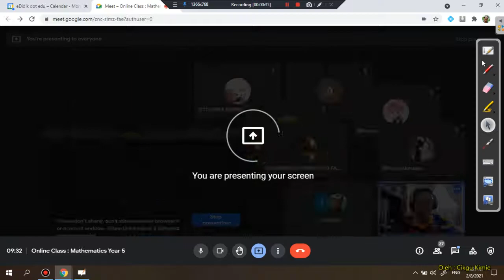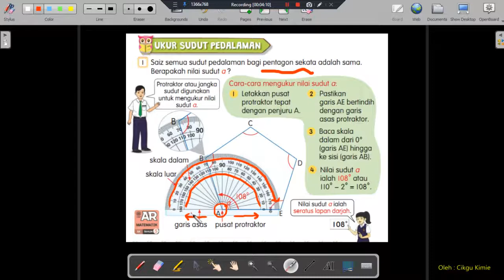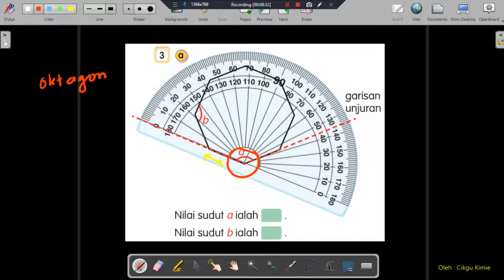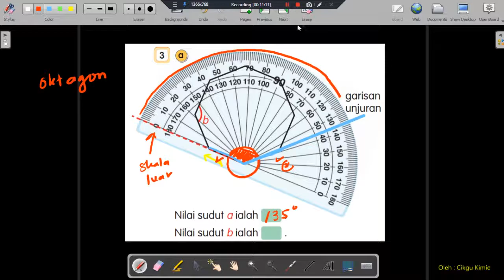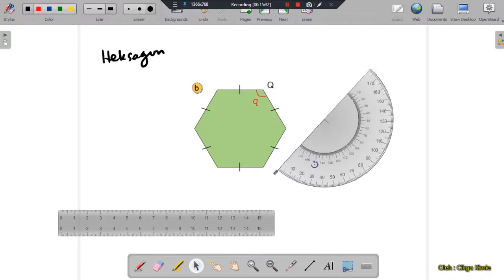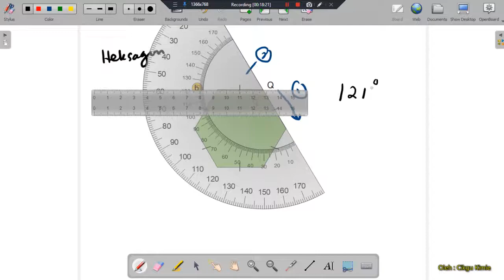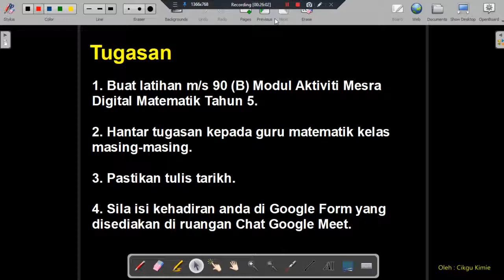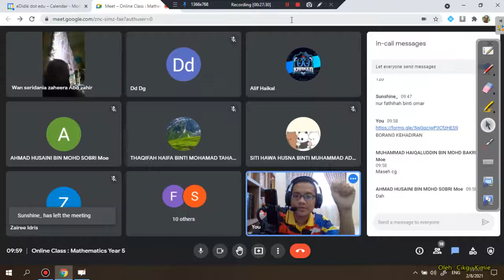Matematik Tahun 5_Ruang_Sudut (Bahagian 2)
Mengukur sudut pada poligon sekata hingga lapan sisi